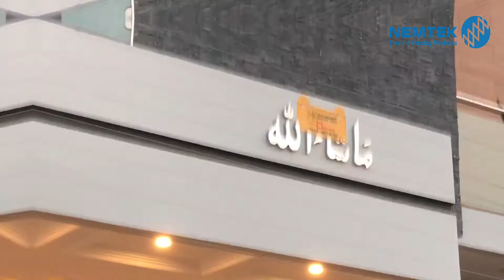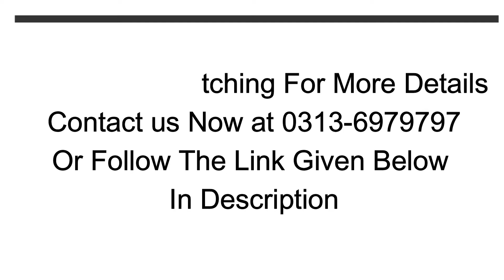ELECTRIC FENCE INSTALLED BY NETCAM SOLUTIONS IN REGI PESHAWAR#netcamsolutions#electricfencing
Hello and welcome to our video on electric fence installation by Netcam Solutions!

In this video, we will be showing you the process of installing an electric fence on your property. Electric fences are a great way to secure your home or business and keep unwanted intruders out.

We begin by setting up the poles and attaching the wire to create the perimeter of the fence. Next, we install the energizer, which powers the fence and sends the electric pulses through the wire.

Our team at Netcam Solutions is highly trained and experienced in electric fence installation, ensuring that your fence is properly set up and functioning correctly.

Electric Fence Installed By Netcam Solutions In lahore